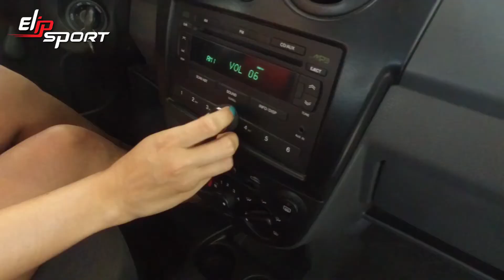Chevrolet Matiz Rojo Paq B 2015 đã qua sử dụng giá $90,000USD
Bạn đam mê tốc độ và muốn làm chủ tốc độ, điều này thật tuyệt vời. Một sức khỏe tốt sẽ hỗ trợ rất nhiều trong hành trình chinh phục tốc độ của bạn. Các bài tập thể thao kết hợp thiết bị chuyên dụng là điều không thể bỏ qua. Cùng tham khảo các thiết bị thể thao được tin dùng hàng đầu tại Elipsport.vn nào!